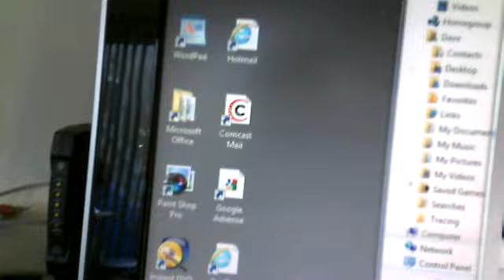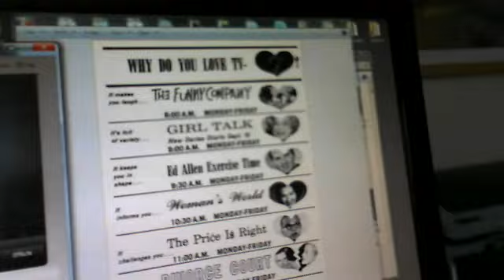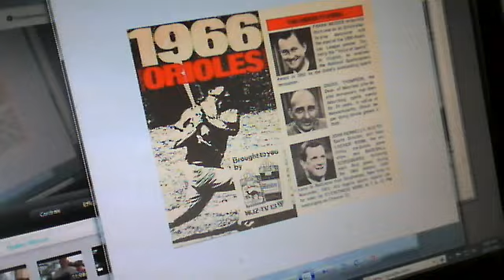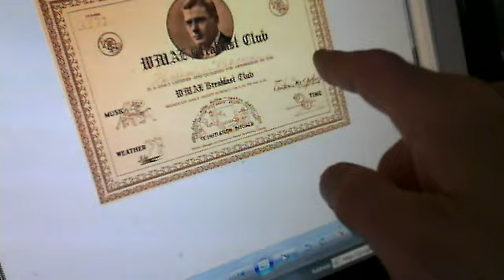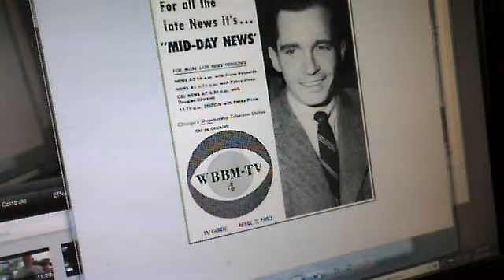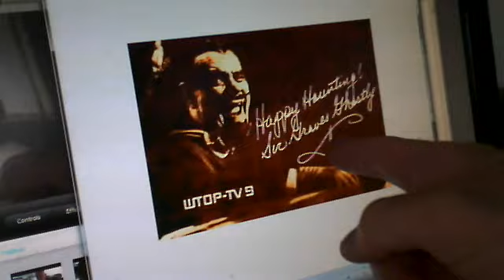I examine the DC internet news media biz, including the latest cheap trick by the Daily Caller to get its traffic up. Plus, some memories of Channel 7 back when it was WMAL-TV, WMAR-TV's news team in the 1970s, the Orioles on WJZ-TV in 1966, sportscaster Nick Charles at 13, kiddie show host Pick Temple on WTOP-TV in the 1950s, Arthur Godfery on WMAL in the 1930s, local radio great Albie Dee, and more. Plus, CBS DC radio head Steve Swenson's "sexy back." In today's "Dave TV" at dcrtv.com.